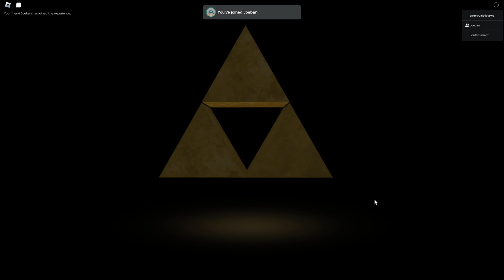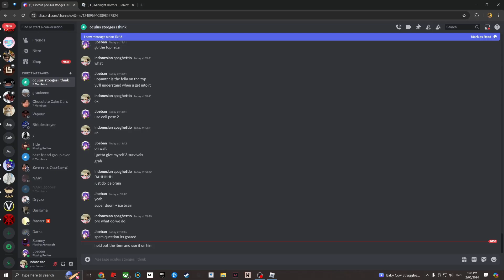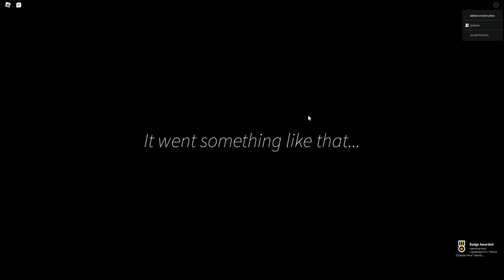Defeating Mr Trallow (Fecta - Yellow) // Midnight Horrors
on second thought i might do all the fecta stuff since its good content